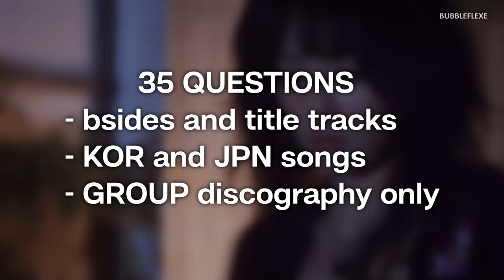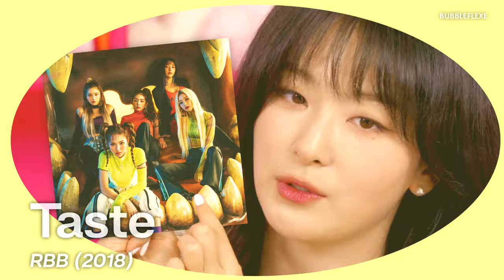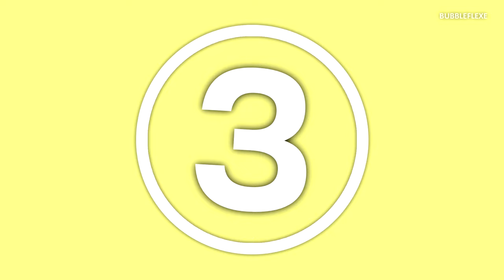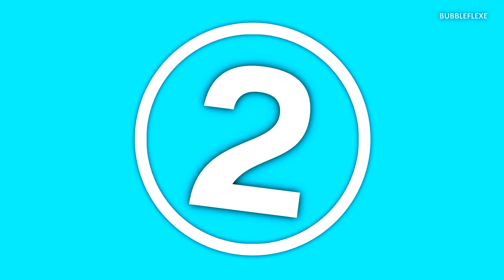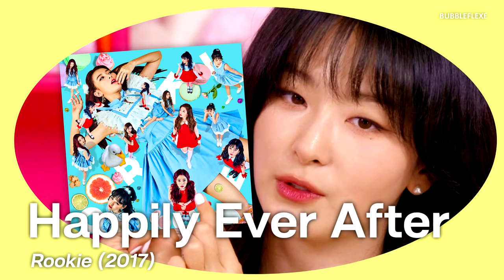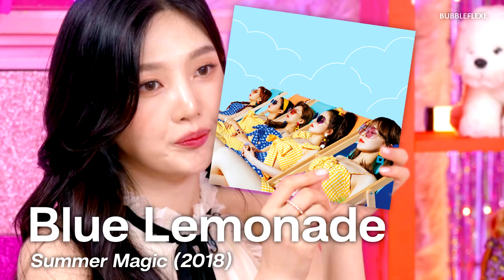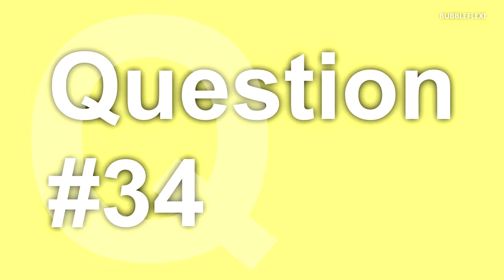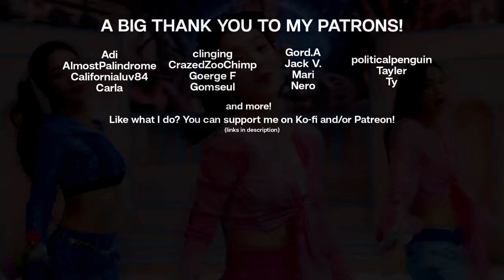Guess the Red Velvet song by a RANDOM PART 🎧🤔🎵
How many did you get right? Do you get to keep your reveluv card? (lmao)

💖 A big thank you to my lovely patrons! 💖
Adi, AlmostPalindrome, Californialuv84, Carla, clinging, CrazedZooChimp, George F, Gomseul, Gord.A, Jack V., Mari, Nero, politicalpenguin, Pyrel, Tayler, Ty, and more!

🇵🇸 Please consider learning/donating to help the people of Palestine, if able 🇵🇸